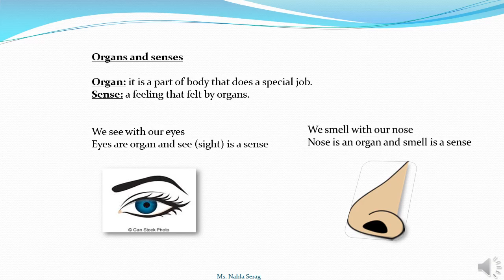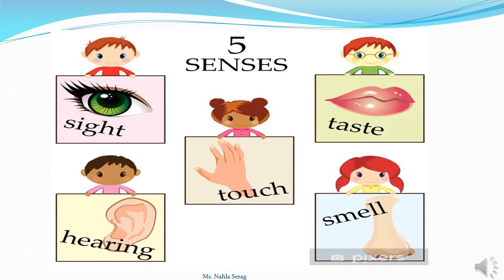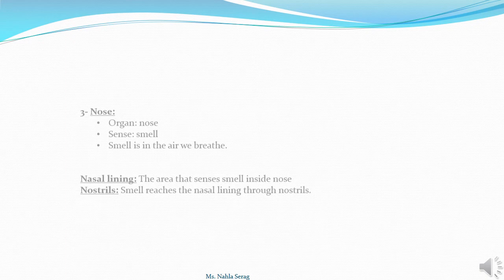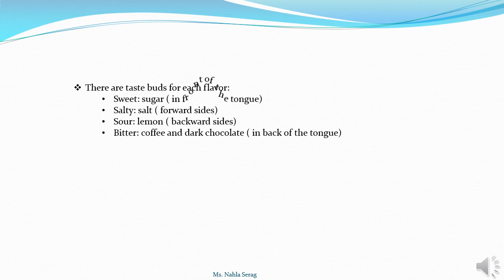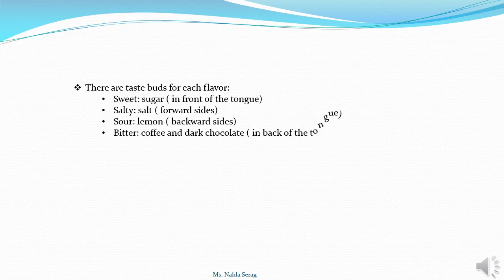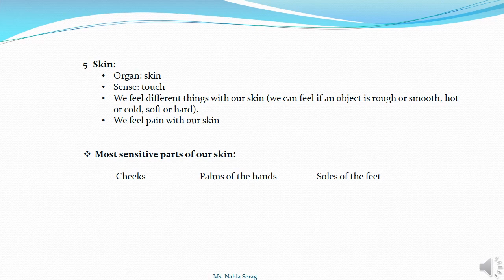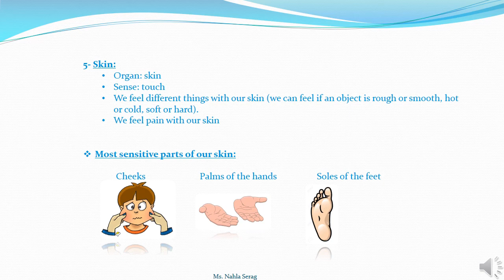j3 organza sense lesson 2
week 3
organza sense lesson 2